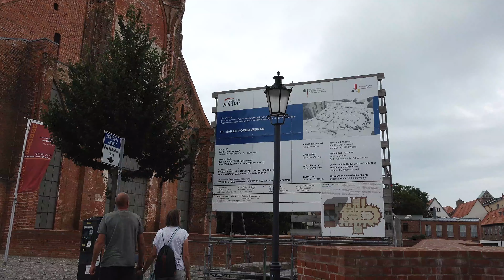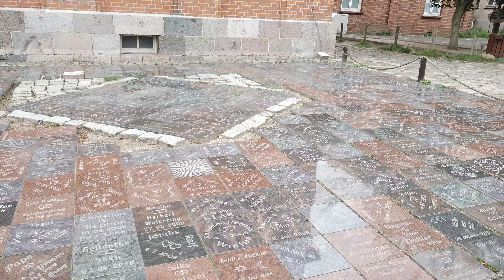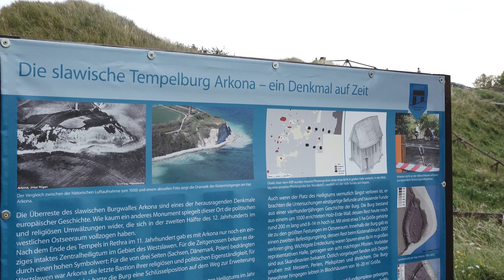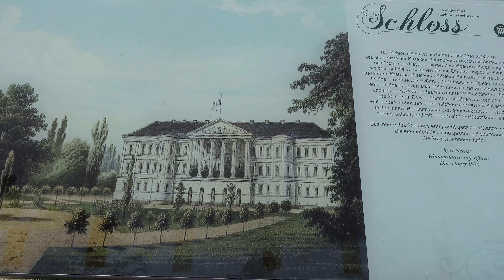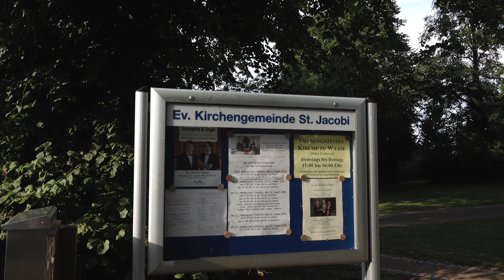Rugen Tyskland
ferie på Rugen i Tyskland